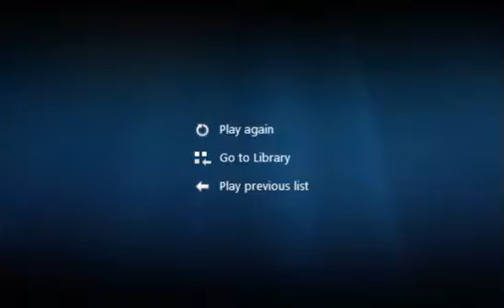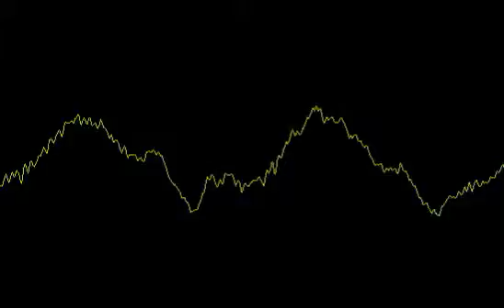The Sons of Privilage...by Michael Pelchat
Cat Productions supporting spoken word by Michael Pelchat